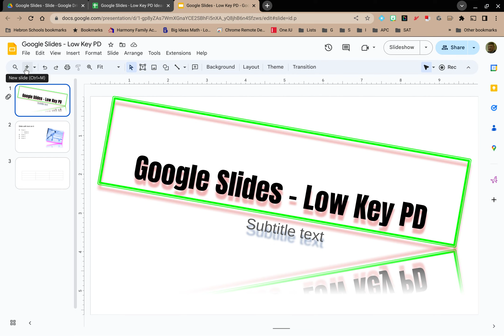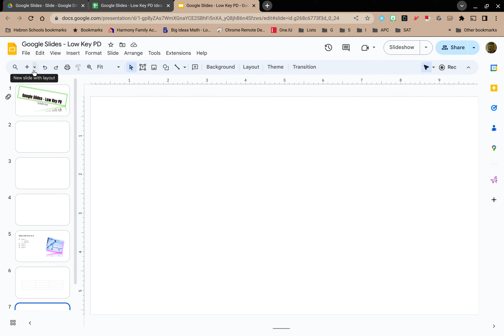Low Key PD: Google Slides - Slide - New Slide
Adding new slides to a Google Slide deck is simple and there are several ways to do it.

I do not upload on a regular schedule, but I do upload frequently.